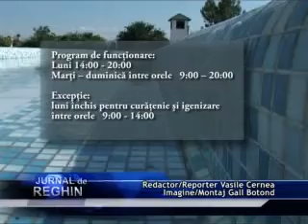PROGRAM LA ŞTRAND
Ştrandul Municipal Reghin are un orar nouă. Mai exact luni pâna la ora 14 acesta va fi închis pentru curăţenie şi igienizare. În celelalte zile programul va fi de la ora 9 pana seara la 8.